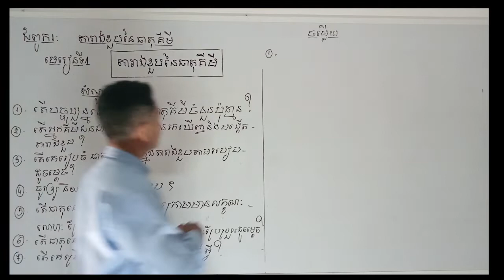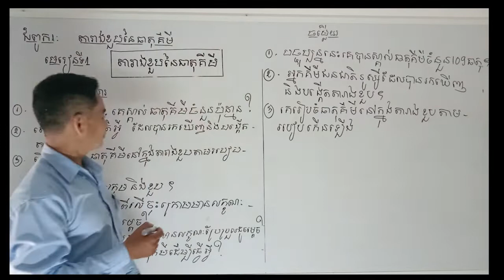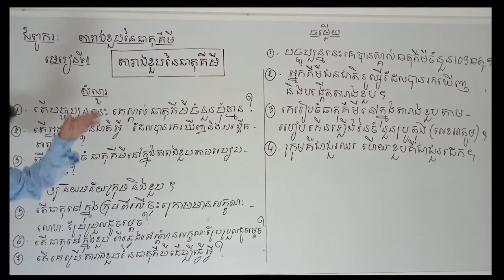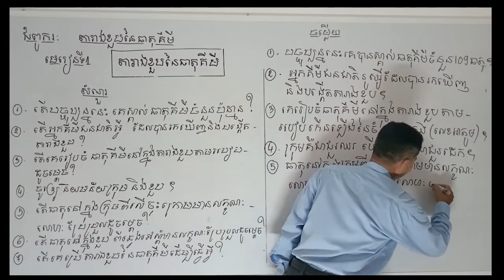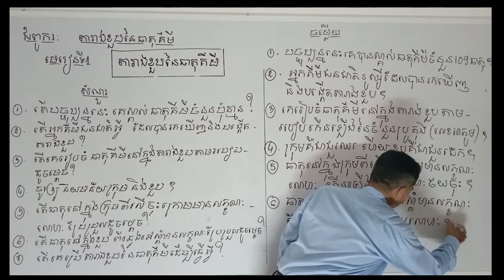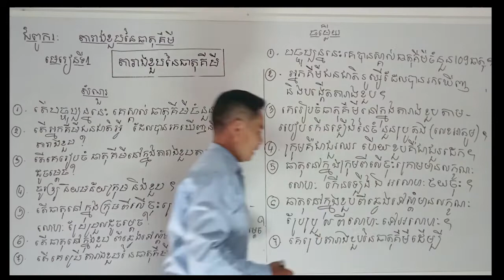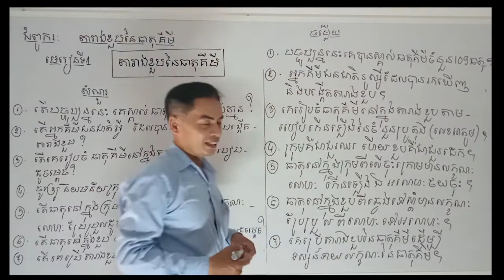Chemistry grade 9 កំណែសំណួរ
មេរៀនទី១ តារាងខួបនៃធាតុគីមី